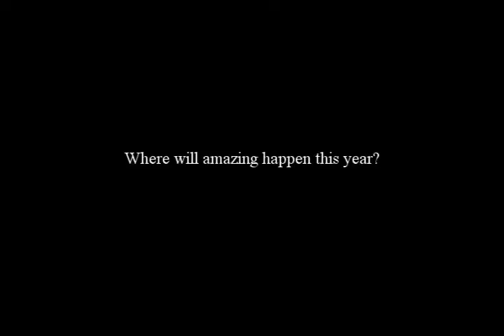Stanford Men's Volleyball Playoffs Commercial #2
MPSF playoff commercial inspired by the NBA playoff commercials.  Clips taken from match at UCI.